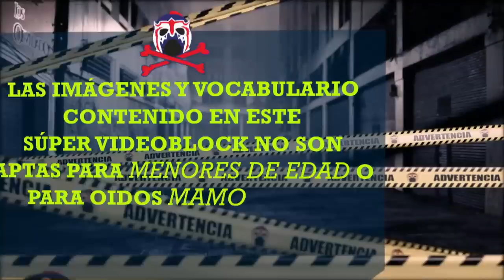Camaleón de Oro vs Escorpión Dorado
Una putiza épica entre dos profesionales de decir chingadera y media, hoy se enfrentan para poner los video más vergas!